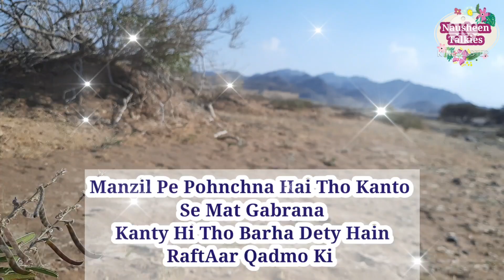[Mehrunissa] 1947 Ma Hui Sachi Anokhi Kahani | Urdu || Hindi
Story teller 🌻

Sachii Anokhii Kahanii 💜

1947 Ma Huii ye Anokhii khubsurat Kahani ❤

story of Mehrunisss